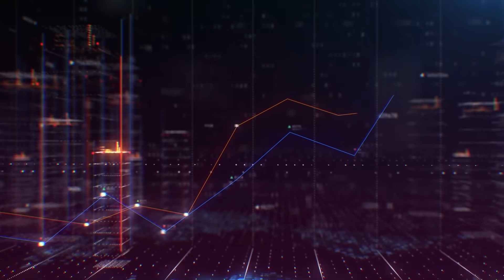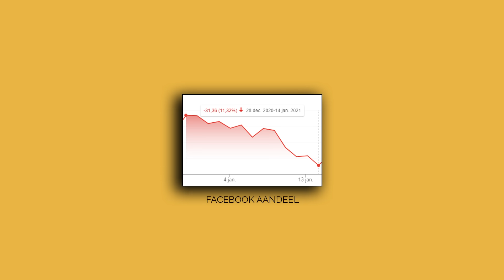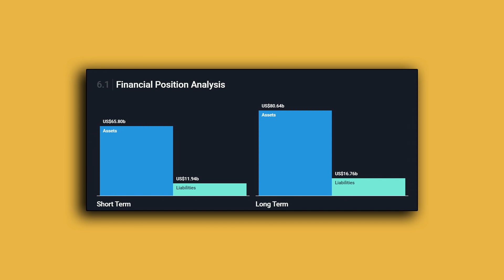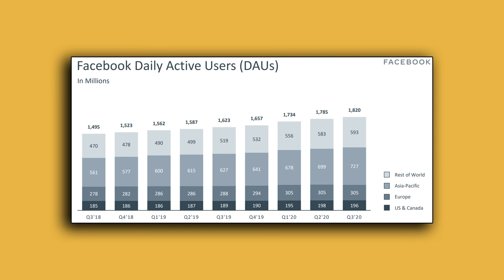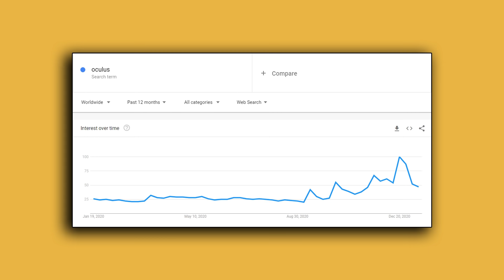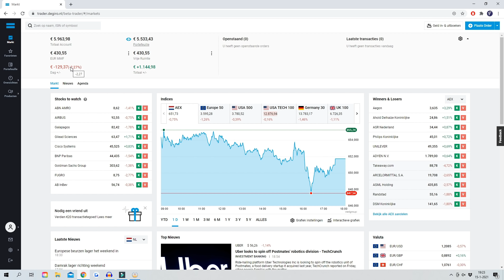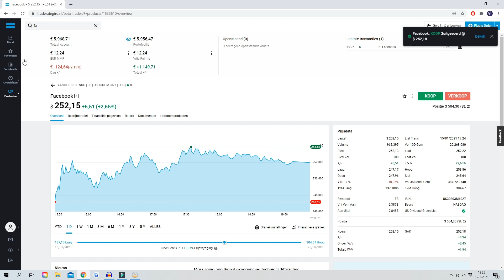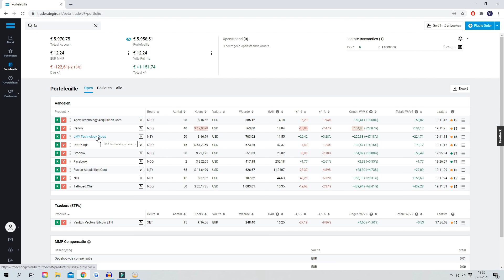PORTFOLIO UITBREIDEN MET EEN ONDERGEWAARDEERD AANDEEL || AANDELEN PORTFOLIO OPBOUWEN #13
💎 DEGIRO (AANBEVOLEN) (Met beleggen kun je jouw inleg verliezen)

Tijd om het openbare portfolio uit te breiden, namelijk met Facebook

beleggen
beleggen 2020
financiën
brokers
passief inkomen
dividend
vermogen
ETF
Index
goud
crypto
coinmerce
portfolio
bitcoin
draftkings
dkng
nio
canoo
goev
apxt
dmyd
fuse
ttcf